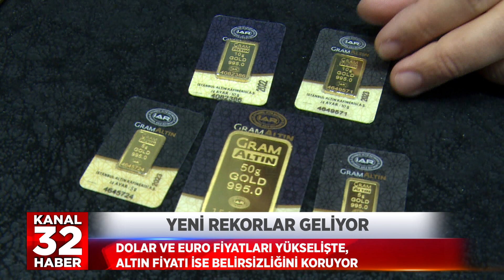Yeni Rekorlar Geliyor